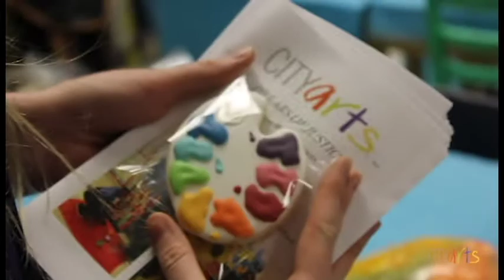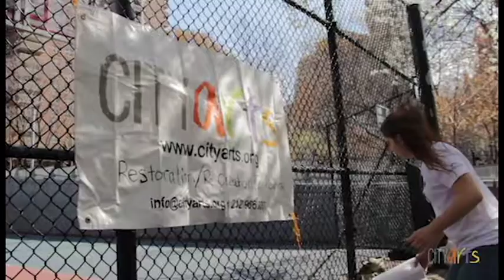CITYarts, Inc.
To learn more about our organization, or to donate, please visit our